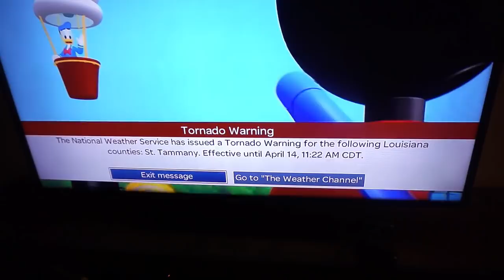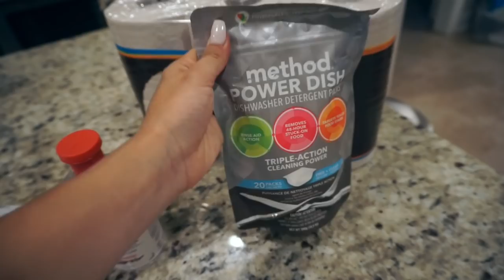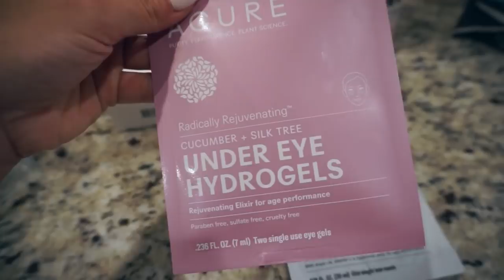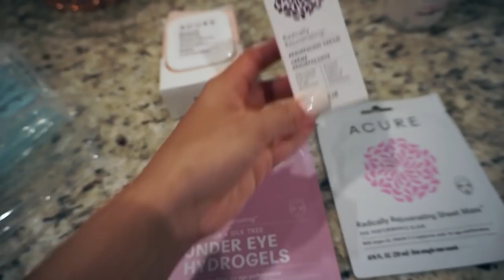LAST WEEKEND'S VLOG // Q&A PT.2 // SPOOKY DAY, MOVING, MOST ASKED QUESTION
Hey loves! Here's last week VLOG lol. I know its late but hey! better late than never right???!! Plus I wanted to post it because I answered the rest of your questions on it plus the MOST ASKED QUESTION! We also had a stormy night and lost all power so that was fun...NOT! Hope you enjoy it...XOXO!

Penelope's playpen

What I'm wearing:
P initial necklace
Thermal shirt
My sunnies are old but here are similar ones

GET FREE CLEANING PRODUCTS!
Mrs. Meyer's Spring hand soap
Mrs. Meyer's Spring dish soap
Mrs. Meyer's Spring multi-surface spray
Grove kitchen towel (new color! Cornflower blue)
Existing customers will receive a free set of Grove walnut scrubber sponges

Product frequently asked about:

*HOME
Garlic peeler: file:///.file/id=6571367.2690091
Egg toy
Sink caddy
German shammy towels
Mini chopper
Dish drying pads
Keurig coffee machine
Dr. Brown Bottles
Mrs. Meyers cleaner
Seventh Generation wood cleaner
Dry sweeping pads
Clorox wipes
Clorox clean up
Clorox toilet wand
Spin mop

BABY*
Best baby brush ever!
Butt cream I use
Wet wipes I use
Diapers I use
Stars quilt
Crib sheets
Baby monitor
Forehead thermometer
Frida nasal aspirator
Nail file
White noise machine
Egg toy
Bottle drying rack
Bottle sterilizer
Dr. Brown Bottles
Baby chair
High chair
Playing matt
Baby swing